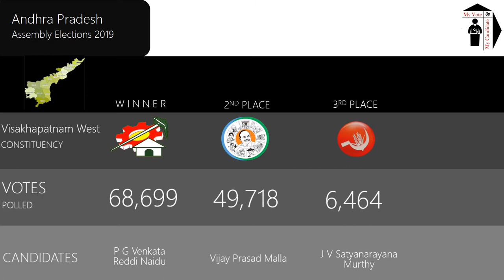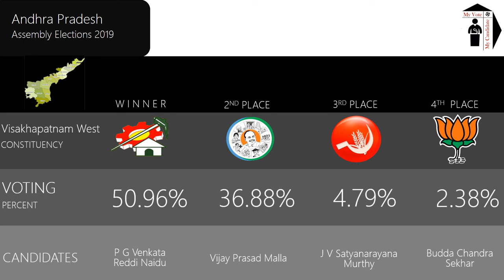Visakhapatnam West Assembly Constituency